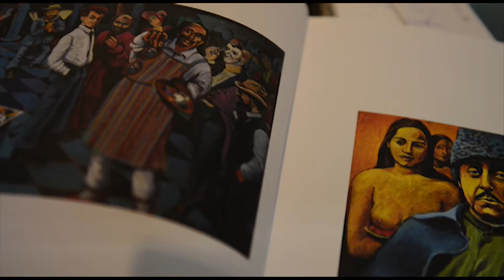Danuta Rothschild Master Painter. MCLM Media Pro Video Production and Social Media Marketing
Danuta Rothschild. Fine Art, Art Classes, Art Exhibitions
MCLM Media Pro Social Medfia Marketing and Video Production on the Treasure Coast Martin County Lifestyle Magazine.